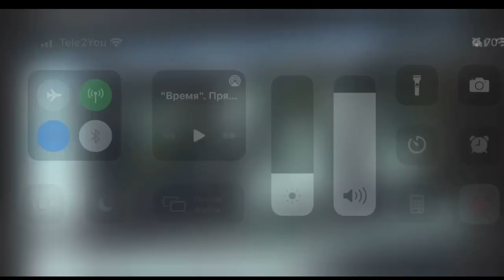Это подвиг! Марина Овсянникова (редактор новостей Первого канала)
См. также